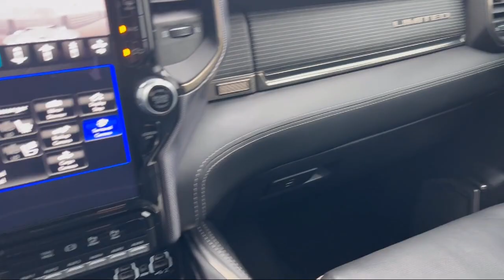2021 Ram 2500 Limited Mega Cab McAllen Brownsville Harlingen Port Isabel Weslaco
2021 Ram 2500 Limited Mega Cab Stock Number: G2410221B Vin:3C6UR5TL7MG598946.